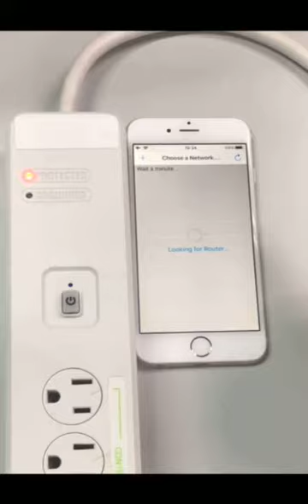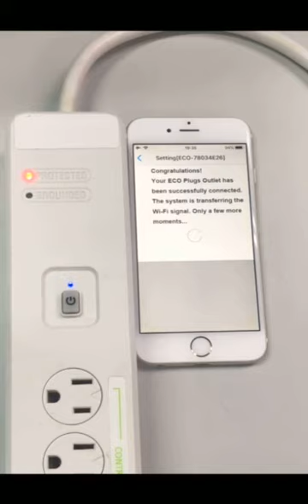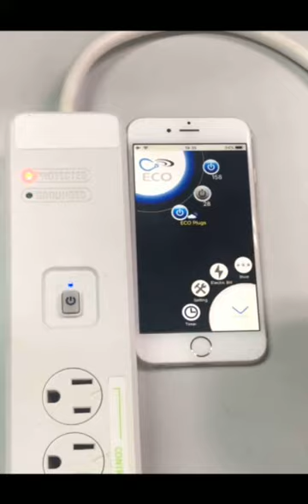PS-673 Initial setting